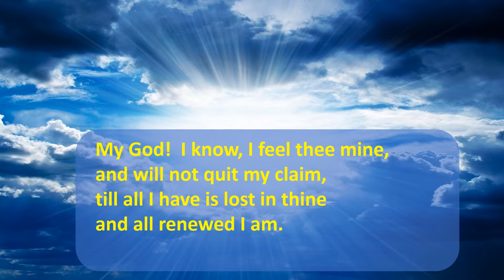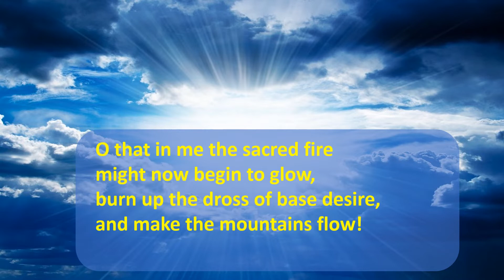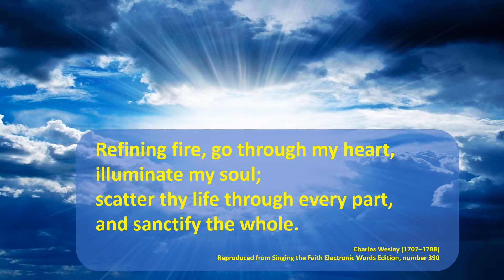Daily Devotions for Tuesday 2nd June 2020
Daily Devotions